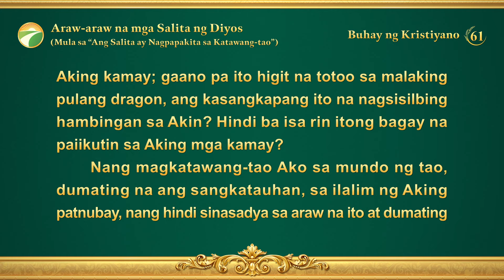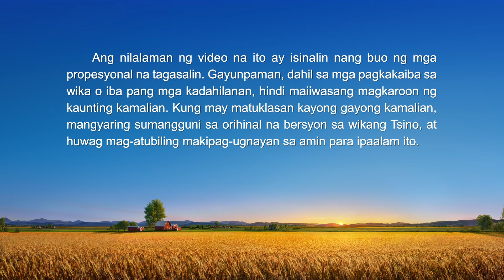Araw-araw na mga Salita ng Diyos: Pagpapakita at Gawain ng Diyos | Sipi 61